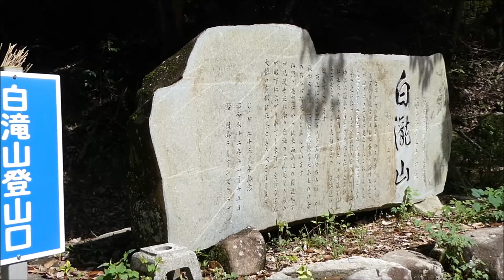因島 白滝山散歩 令和6年8月31日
白滝山に行きました。
白滝山から今日は、中止になったコンサート会場が見えます。